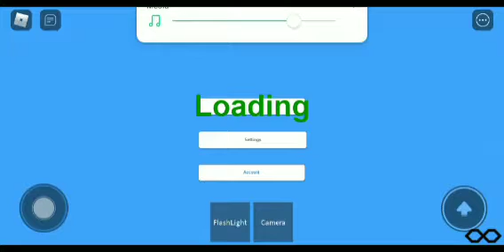roblox horror game 😱 but it's boring 🙄🙄🙄